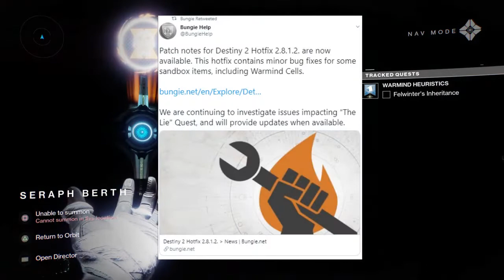COMPLAINTS AND SHOTGUN KILLS FARM! - Felwinter's Lie Quest Half Baked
Felwinter's Lie Quest , we appear to have hit a door..

destiny,destiny 2 pvp,destiny 2 ifrostbolt,destiny 2 crucible,destiny 2 titan,destiny 2 pvp live commentary,destiny 2 frostbolt,destiny 2 shadowkeep,hunter,warlock,destiny 2 exotic weapons,destiny 2 exotic armor,destiny 2 competitve,destiny 2 pvp montage,destiny 2 season of the worthy,destiny 2 trials of osiris,destiny 2 eye of sol,destiny 2 trials sniper rifle,destiny 2 trials loot,destiny 2 waking vigil pvp,destiny 2 wormhusk crown hunter